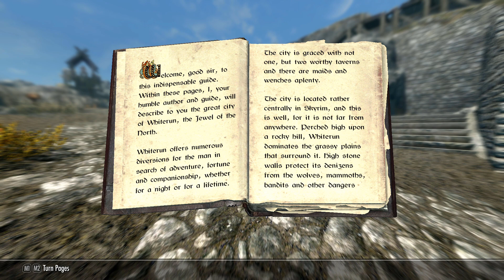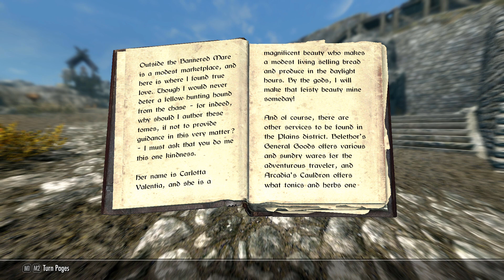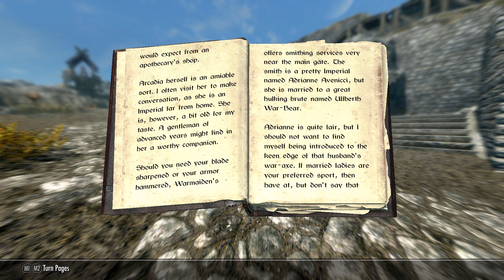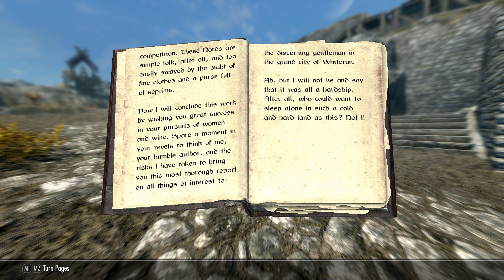We Say Farewell to Riverwood - Let's Play Skyrim (Survival, Legendary Difficulty) #6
When lighthearted pranks go terribly awry!
Ruminations on Khajiit caravans!
Who are the Companions and how are they so good at beating giants?!

Mod list:
Skyrim Script Extender SE
Achievements Mods Enabler
Customizable Camera
PapyrusUtil SE
Better Dailogue Controls
Better Message Box Controls
SkyUI
Scaleform Translation Plus Plus